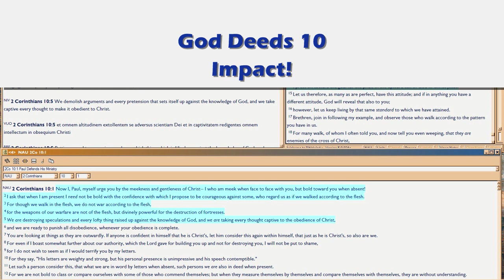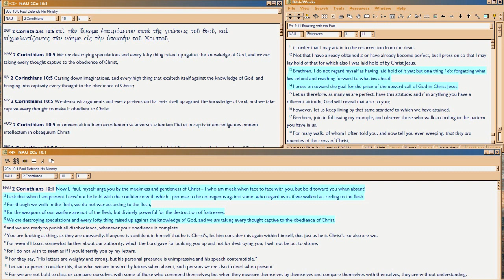GD10b Impact!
Continued from 10a, the real Trial Impact of your little life just learning and living on Bible, versus all those popular Christians around you with their babyish doo-dooing that the world drools over, constantly giving into the Three Temptations that Christ Refused.

So, they will be refused awards but their works will be burned up, last half 2 Peter, 1Cor3.  Ooops.